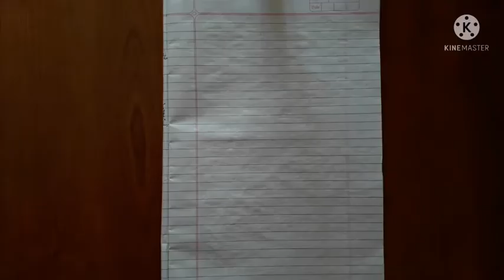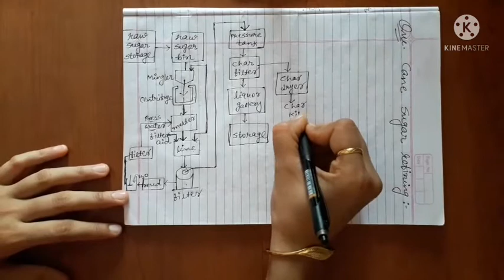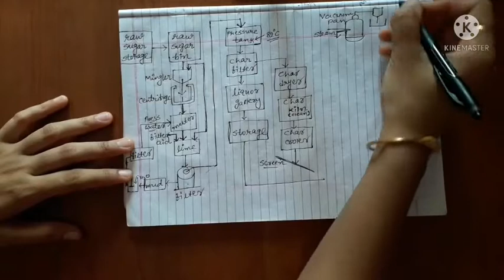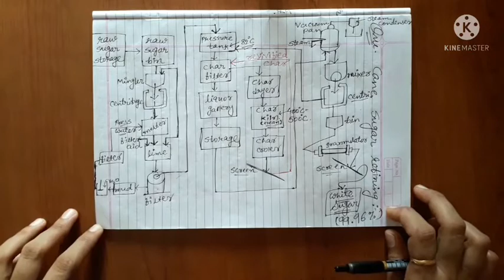MPM B.Sc.(IC) Sem.-5 Paper-505 Unit-04